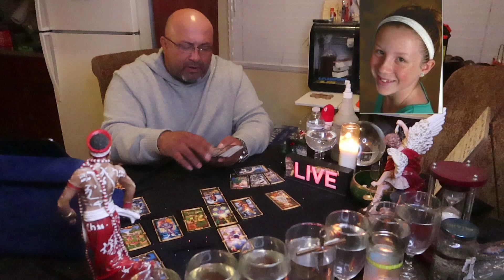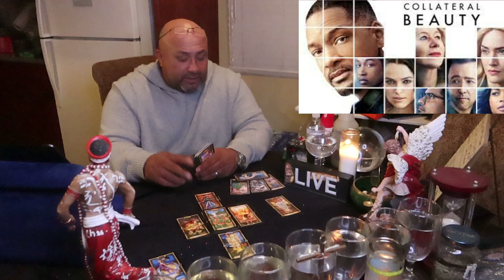TRUE CRIME with EL DIVINO The Delphi Murders Story One Abigail Joyce Williams December 7, 2022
Hello and welcome to yet another true crime reading with EL DIVINO. Starting a new series, this one on the Delphi Murders, EL DIVINO tries to find the truth on this case. The Delphi murders involves 2 young teenagers found dead on a hiking trail on February 13, 2017. This case was going cold until recently making an arrest. Did they arrest the right suspect? Can they finally solve this murder case? Join EL DIVINO as he tries to get the answers people are looking for.